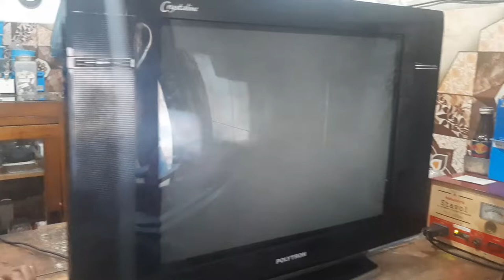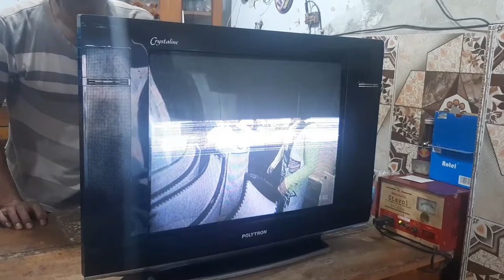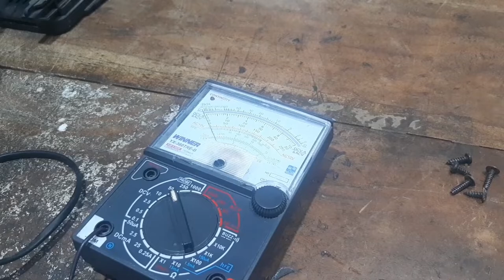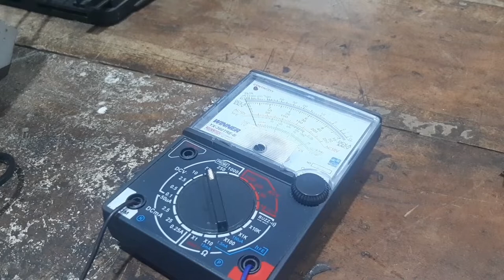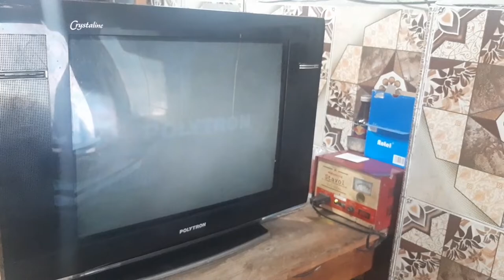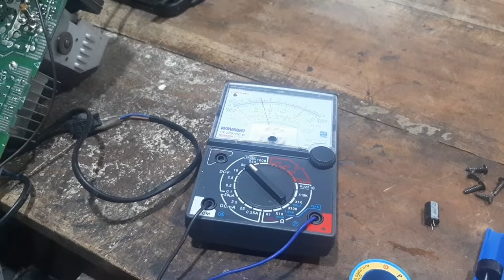GAMBAR HANYA SETENGAH LAYAR?? CARA AMPUH MENGATASINYA GAK SAMPAI 5 MENIT !!!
Cara service tv yang gambarnya bergaris
Cara service tv yang gambarnya bergaris horizontal
Cara service tv yang gambarnya hanya setengah layar
Bagaimana cara memperbaiki tv yang gambarnya hanya setengah layar saja
Memperbaiki tv polytron dengan cepat
Service tv gambar bergaris dengan cepat
Bagaimana service tv polytron yang gambar nya hanya setengah
Tv polytron dengan gambar setengah layar